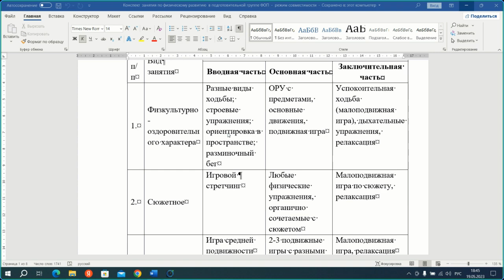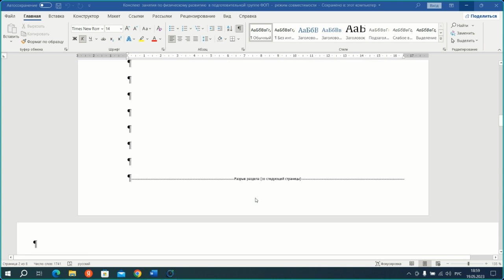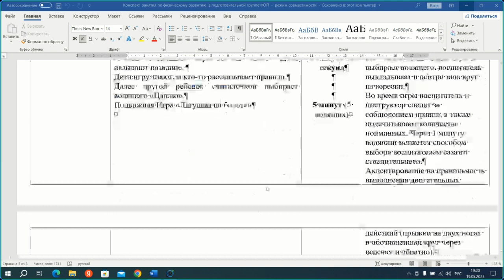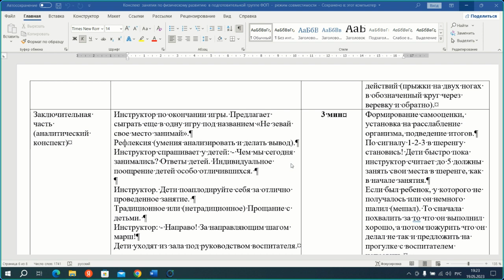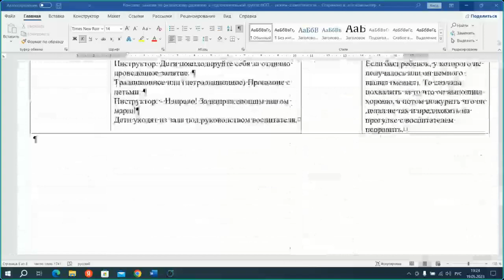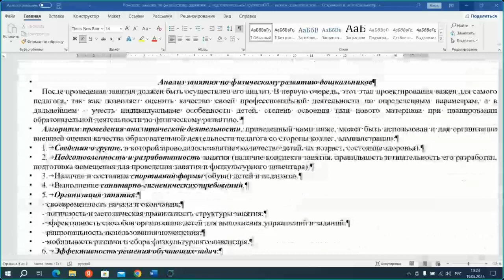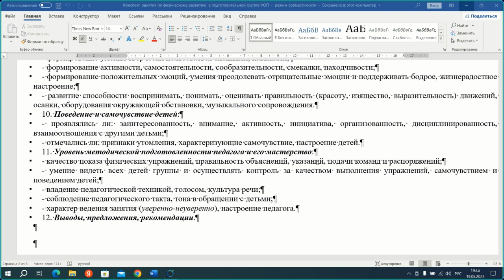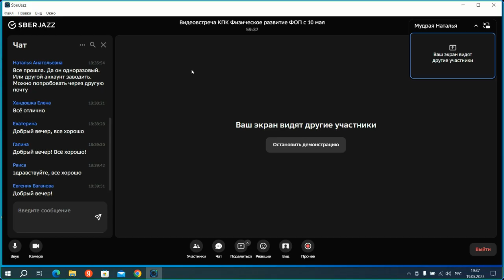Запись Видеовстреча КПК Физическое развитие ФОП от 19 мая 2023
В этой лекции разобраны формы занятий по Физическому развитию, конспект занятия и анализ физкультурного зпнятия